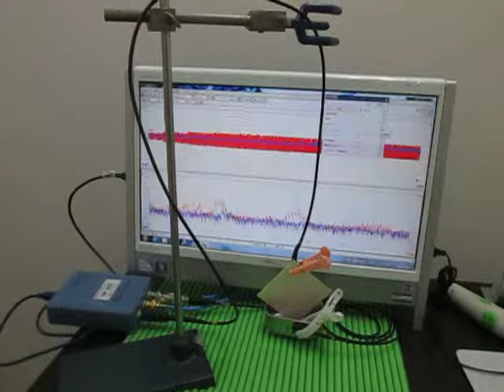表面弾性波の観察 Observation of the surface acoustic wave